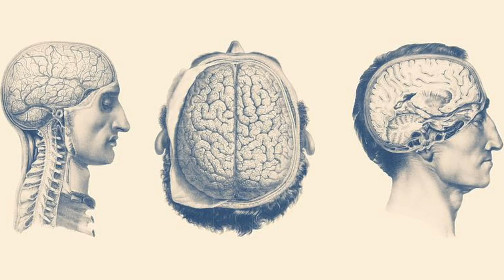EN CUARENTENA, ¿POR QUE NOS CAEN MAL TODOS? HOMBRES O MUJERES, INCLUSO AUNQUE NO TENGAMOS HAMBRE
ES IMPORTANTE, EN ESTA CUARENTENA, TENER UNA BUENA SALUD MENTAL. PARA TENERLA QUIZÁ TE AYUDE A ENTENDER POR QUÉ A VECES TE CAEN MAL TODOS, AUNQUE LOS QUIERAS Y NO TENGAS HAMBRE.

Visita nuestro sitio asociado de Amazon para productos de tu interés: